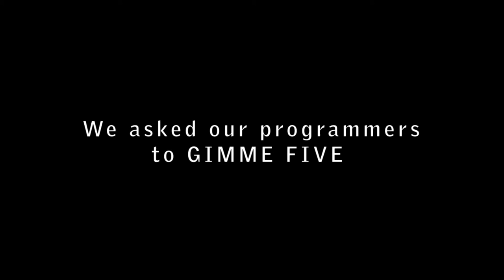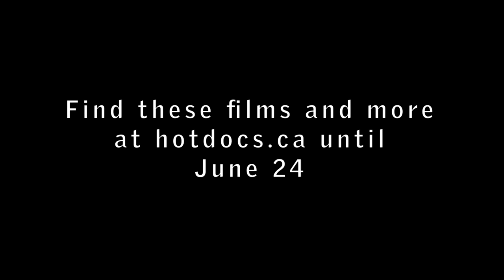Programmer Picks | GIMME FIVE: Shane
You only have a few days left to binge as much as you can at Hot Docs Festival Online! Programming director Shane is here to help you narrow down your focus.